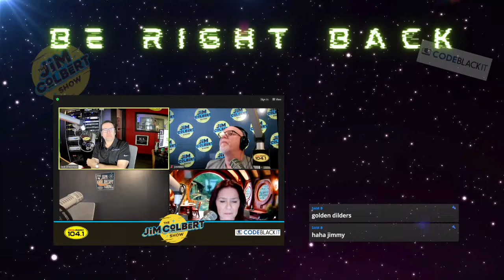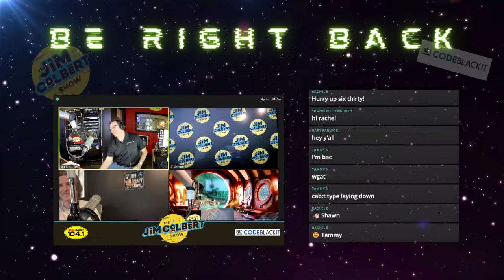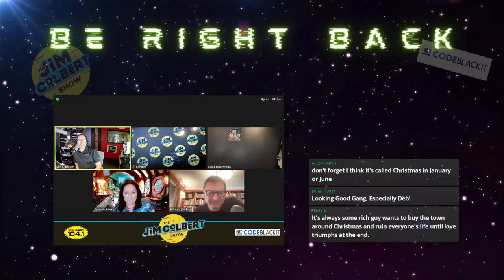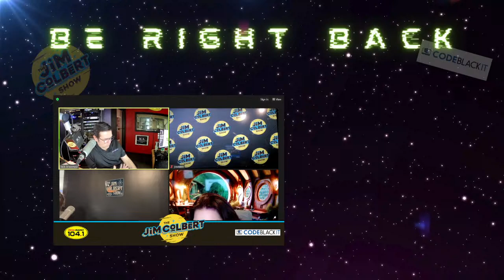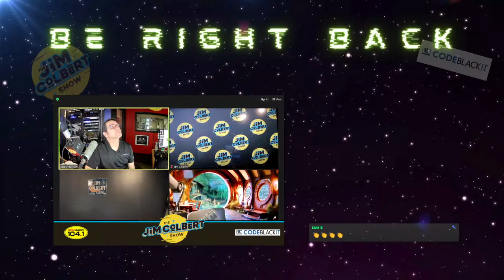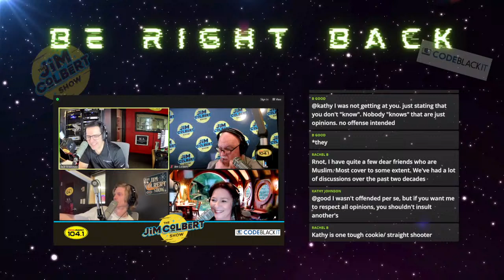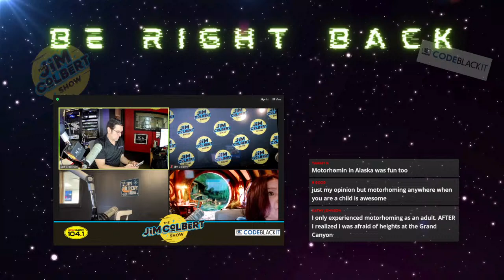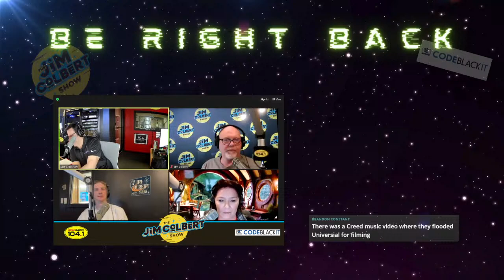JCS 3/1/24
Last day of Feb!